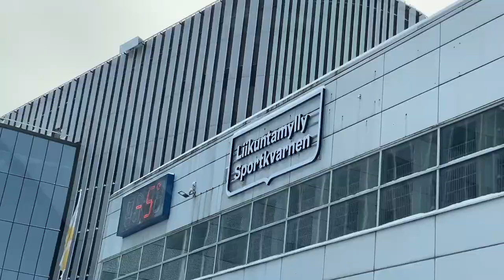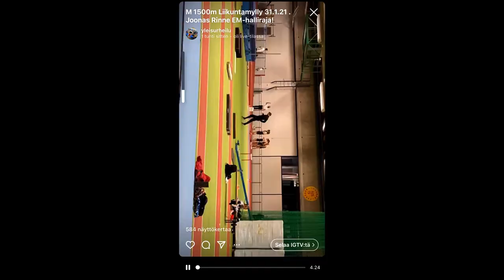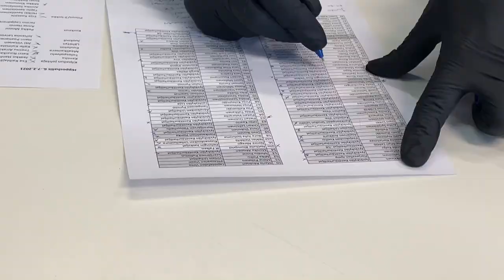Juoksin EM-rajan - JRINNE VLOG #30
Kaiken muun ollessa epävarmaa Yleisurheilu EM-halleja ei ole peruttu, ja nyt on aika metsästää tulosrajaa, jolla pääsisin ensimmäistä kertaa EM-kisoihin.

Indoor season is on and I'm hunting for the European Championships entry standard.